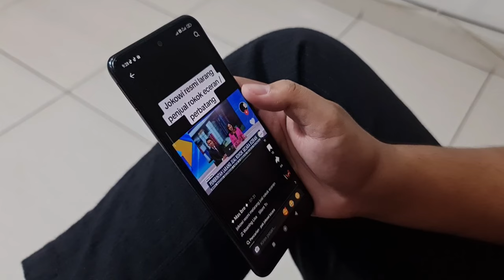RESMI DILARANG !! INI SANKSINYA KALAU MASIH JUAL SECARA BATANGAN / ECERAN